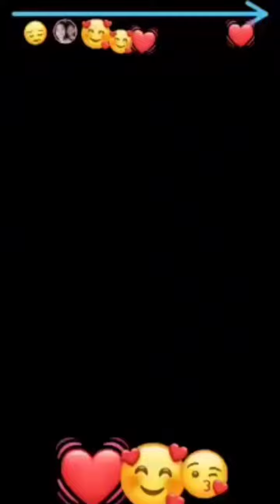3 April 2023